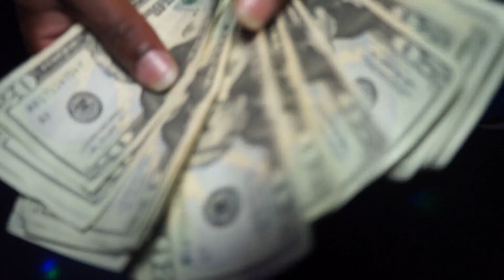DON QUAN x PRETTY LOKO - IN THE WAY (OFFICIAL MUSIC VIDEO)